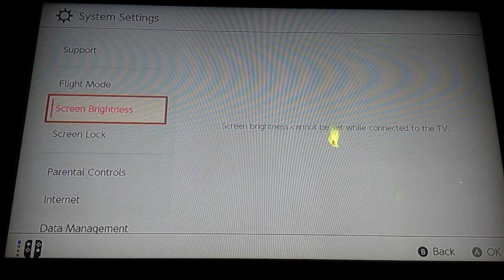Inverted Kart 8 Deluxe Online Renegade Roundup!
I go a bit crazy while being the robber xD